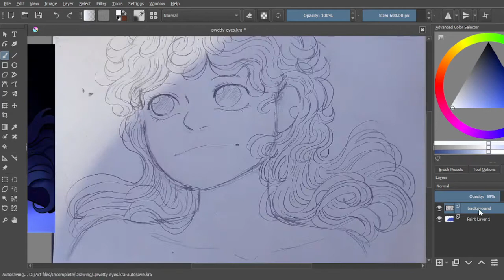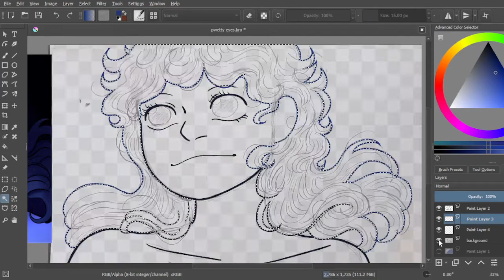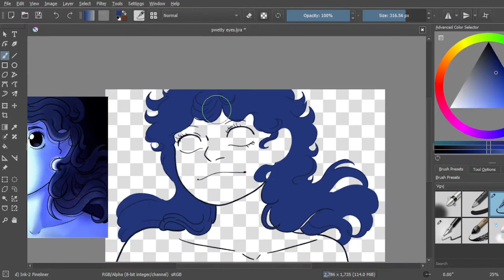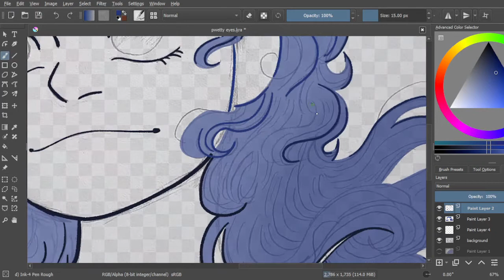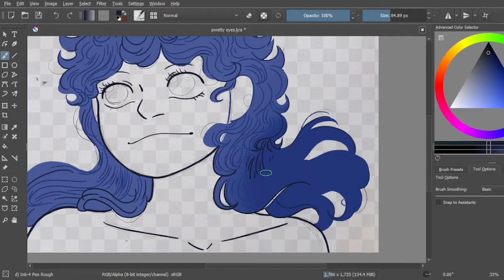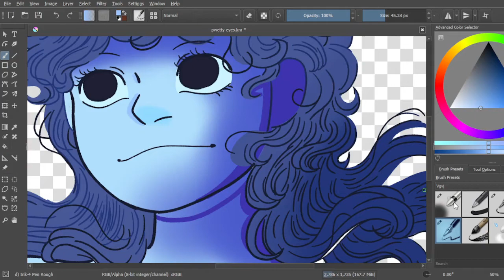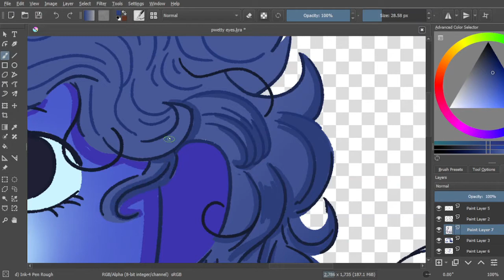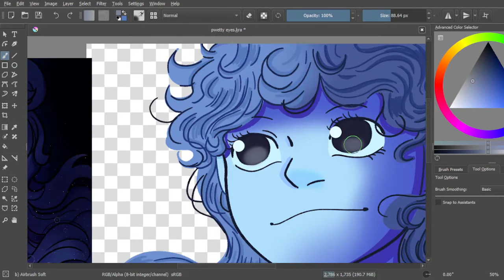Elizabeth Speedpaint (read description)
Hi Hello, it's me Abs,
As you probably know I am now starting sixth form which is basically senior year for you Americans out there.
This obviously means more school work to do (yay..😐).
So you'll probably be seeing more speedpaints than animations in the future bc I don't have much time to make animations anymore.
I hope you'll all understand, but I'll try to make short animations if i have the free time to.
Thank you staying with me for this long. ☺
Buh bye!